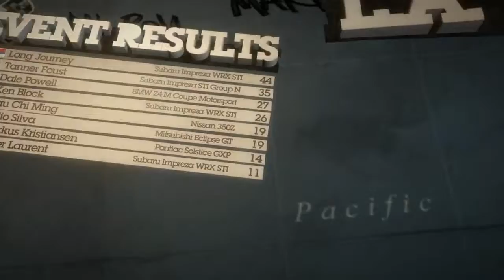Long Dirt Journey - Changing my nemesis (Ep22)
I continue the tour and do the remaining two races!